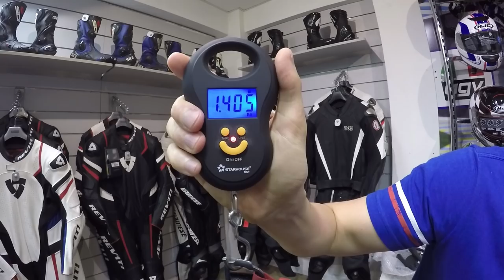Review do capacete HJC R-PHA 10 Plus - Motosprint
Review do capacete HJC R-PHA 10 Plus com algumas dicas pessoais no final.

Capacete que uso, gosto muito e recomendo

Grande abraxxx.